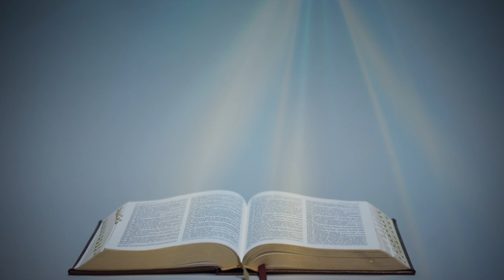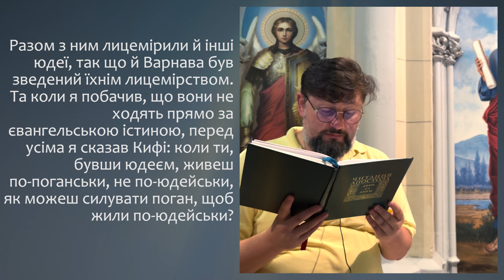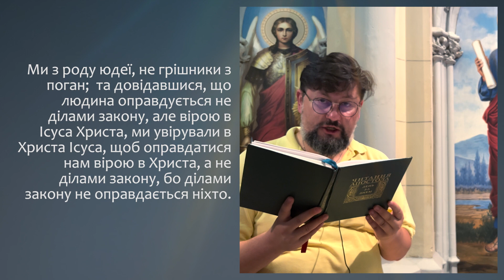З ПОСЛАННЯ ДО ГАЛАТІВ АПОСТОЛА ПЕТРА (2, 11-16) ▪ ПОНЕДІЛОК XХIV ТИЖНЯ ПІСЛЯ ЗІСЛАННЯ СВЯТОГО ДУХА ▪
ПОНЕДІЛОК XХIV ТИЖНЯ ПІСЛЯ ЗІСЛАННЯ СВЯТОГО ДУХА

З ПОСЛАННЯ ДО ГАЛАТІВ СВЯТОГО АПОСТОЛА ПЕТРА (2, 11-16)

Браття, коли Петро прийшов в Антіохію, я виступив одверто йому у вічі, тому що він заслужив докір. Перше бо ніж прийшли деякі від Якова, він їв з поганами; а як прийшли, почав таїтися та відлучуватися, боячись обрізаних.  Разом з ним лицемірили й інші юдеї, так що й Варнава був зведений їхнім лицемірством. Та коли я побачив, що вони не ходять прямо за євангельською істиною, перед усіма я сказав Кифі: коли ти, бувши юдеєм, живеш по-поганськи, не по-юдейськи, як можеш силувати поган, щоб жили по-юдейськи?
Ми з роду юдеї, не грішники з поган;  та довідавшися, що людина оправдується не ділами закону, але вірою в Ісуса Христа, ми увірували в Христа Ісуса, щоб оправдатися нам вірою в Христа, а не ділами закону, бо ділами закону не оправдається ніхто.

ЖИВЕ ТЕЛЕБАЧЕННЯ Української Греко-Католицької Церкви:
Головні новини та анонси!

Варто подивитися на нашому каналі:
1. ОНЛАЙН-ТРАНСЛЯЦІЇ з Патріаршого собору Воскресіння Христового УГКЦ у Києві (Богослужіння, Молебні, Катехизи, Реколекційні науки) ➨
2. МОЛИТВА з Папою Франциском з укр.перекладом ➨
3. Серія "ЖИВА ПАРАФІЯ" - це фільми про парафії УГКЦ, зняті зняті в різних частинах світу ➨
4. Воскресіння - ЖИВЕ РАДІО. Спілкування на будь-які теми, які цікавлять сучасну людину, але з позиції християнина ➨
5. Молебень за узалежнених та членів їхніх родин ➨